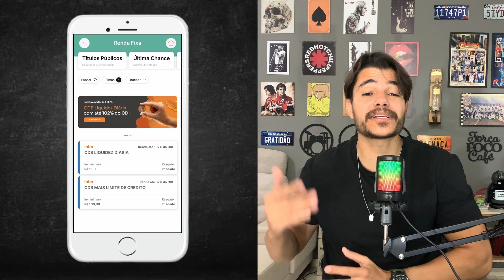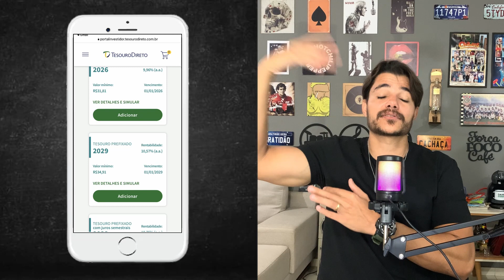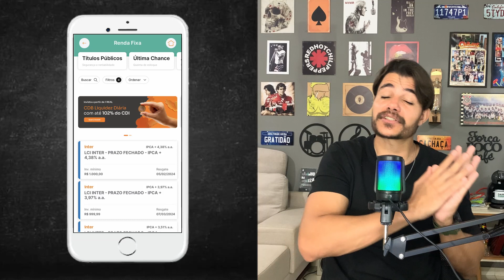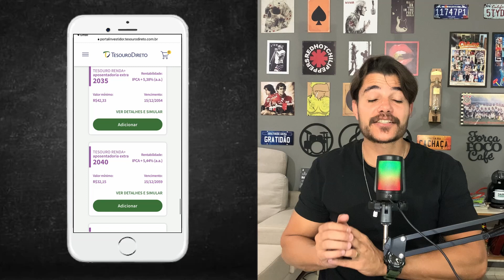Renda Fixa para FILHOS, vale a pena ter na carteira? [ Série: O LOBINHO DE WALL STREET ]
Hoje vamos para o terceiro episódio da série O LOBINHO DE WALL STREET!

Onde o meu principal objetivo é apresentar vídeos ensinando o passo a passo de como transformar os seus filhos em autênticos investidores.

E neste vídeo, especificamente, eu vou falar sobre as principais opções de investimentos de RENDA FIXA voltado é claro para investidores menores de idade, e também sobre a veracidade do índice IPCA que é o índice que mede a inflação do nosso país, se ele realmente é coerente com a realidade das famílias brasileiras.

Principais assuntos abordados:
- IPCA é falso ou verdadeiro?;
- Indexadores de Renda Fixa;
- Opções de investimentos em Renda Fixa;
- Resumo e aprendizagens sobre o conteúdo.

📖 Meu Livro: A CAMINHO DA FORTALEZA

Este canal aborda assuntos relacionados à: educação básica, finanças pessoais e investimentos, PORÉM, com o foco total na criação dos nossos pequenos, para que lá na frente, eles possam ter uma futuro com menos endividamentos, menos preocupações financeiras, e consequentemente com mais qualidade de vida.